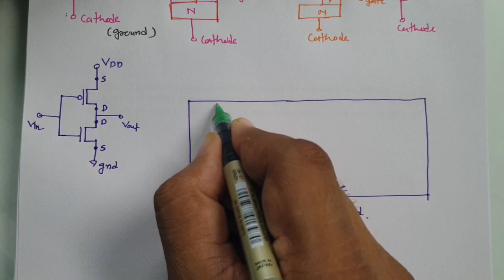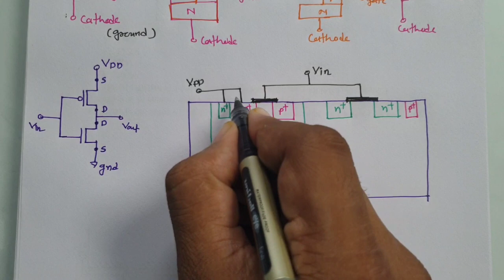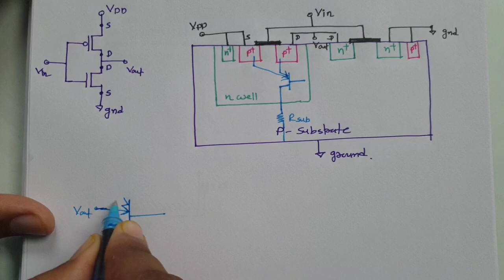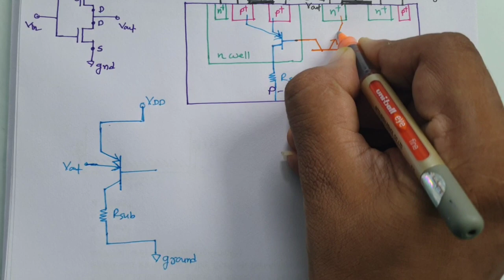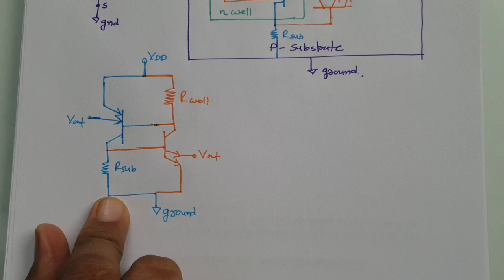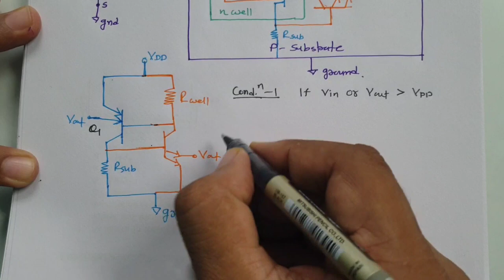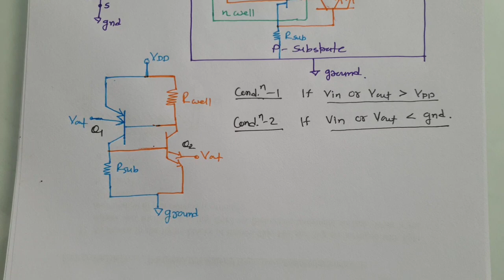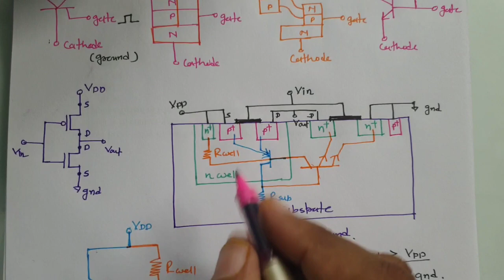Latch Up in CMOS | SCR Latch Up Analogy | Latch up in CMOS Inverter | Latch up prevention in CMOS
Latch Up in CMOS is explained with the following timecodes:

0:00 - VLSI Lecture Series
0:08 - Outlines on Latch Up in CMOS
0:30 - Basics of Latch Up in CMOS
1:16 - SCR Latch Up Analogy
5:41 - Latch up in CMOS Inverter
16:22 - Latch up prevention in CMOS

Following points are covered in this video:

0. Complimentary Metal Oxide Semiconductor, CMOS
1. Latch Up Problem in CMOS
2. Basics of Latch Up
3. CMOS Latch up circuit
4. Conditions for Latch up in CMOS
5. Latch up prevention steps in CMOS

CMOS Fabrication process, Twin Tube CMOS Fabrication Process, Photolithography, Ion Implantation.

Two Terminal MOS structure, Flat band voltage, MOS under external bias, MOSFET, Threshold voltage of MOSFET, Gradual Channel Approximation of MOSFET, Channel Length Modulation of MOSFET, Substrate Bias Effect in MOSFET, MOSFET Capacitances, nMOS and pMOS, Examples on MOS, MOSFET, nMOS and pMOS.

nMOS Inverter, Noise Margin and Transfer characteristics of nMOS Inverter, Resistive Load Inverter, Depletion Load nMOS Inverter, CMOS Inverter, Voltage Transfer characteristics of CMOS Inverter, Parameters of CMOS Inverter, Examples on CMOS Inverter, Propagation delay of CMOS Inverter.

Dynamic CMOS, Cascading issues of dynamic CMOS, Comparison of static CMOS and Dynamic CMOS, Domino Logic CMOS, Charge sharing in Dynamic CMOS, Boolean function implementation using dynamic CMOS, NORA CMOS logic, Boolean function implementation using NORA CMOS, Voltage Bootstrapping, Latch Up in CMOS and Latch up prevention steps, FinFET Technology.

On Chip Clock Generation, Ring Oscillator, Clock Distribution, Faults in Integrated circuits, BIST - Bult In Self Test in Integrated circuit, Stuck at Fault.

Engineering Funda channel is all about Engineering and Technology. Here this video is a part of VLSI.